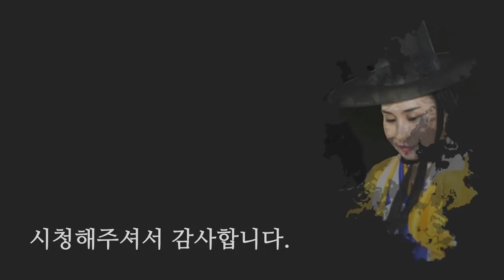일산 용한점집 꽃대신당 - 운이 좋은날 또는 운이 나쁜날이 정말로 존재할까!? 손없는날 뜻, 운이 좋아지는 방법